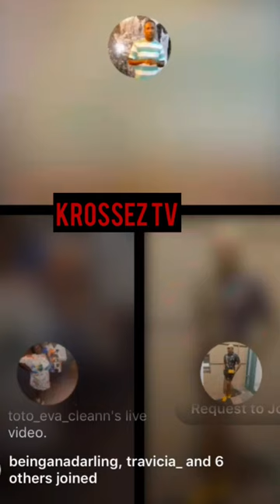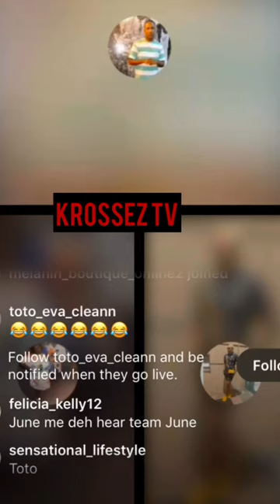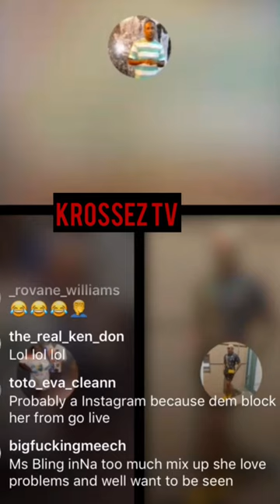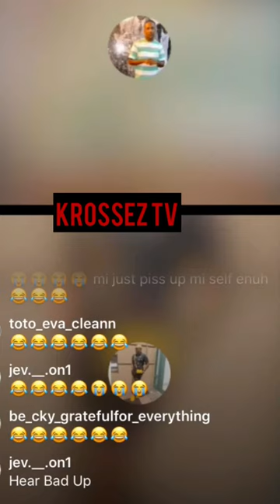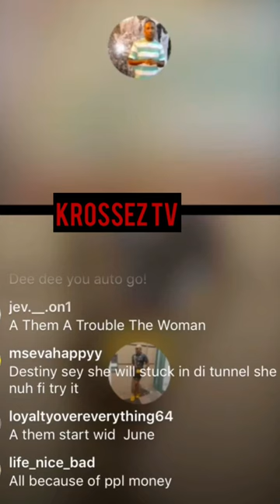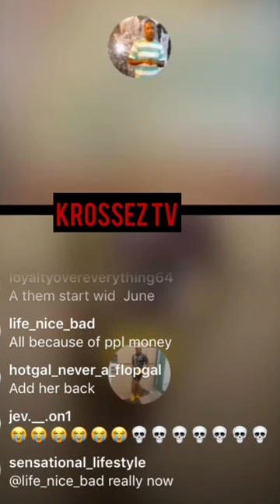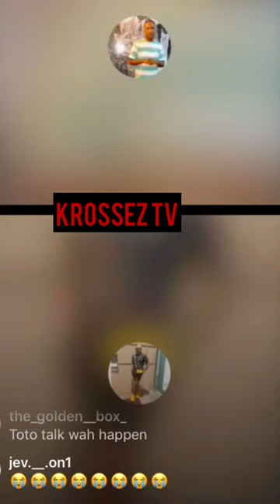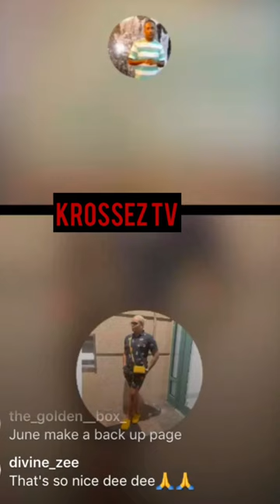June, Dede & Toto Merged Live|June H🅰️ndle Her Candle|Rubbin Miss Bling|Her Mouth Bad Essi